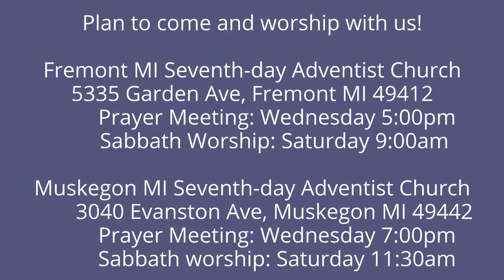The Lamentations of Jeremiah 2:4-6 Sabbaths to be Forgotten?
God is "like an adversary" to His people.  He even allows the sanctuary to be shut down.  What is He trying to achieve?